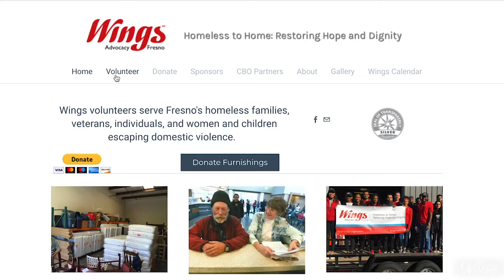12 Days of Giving: Wings Advocacy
For families who have endured the struggle of homelessness, the opportunity to be housed again presents its own set of challenges.

Among them: furnishing their living space with necessities like a bedding, lamps, plates, and utensils to name just a few items.